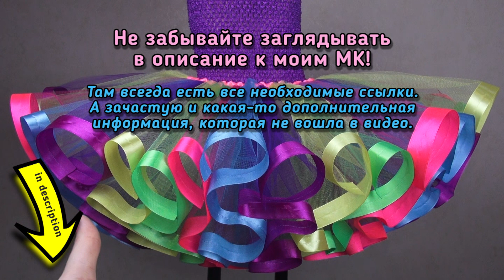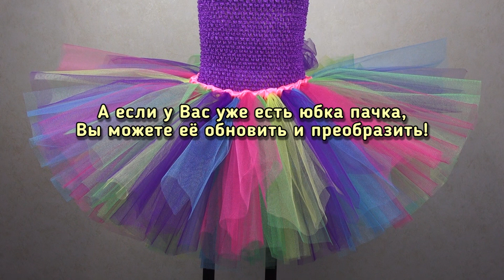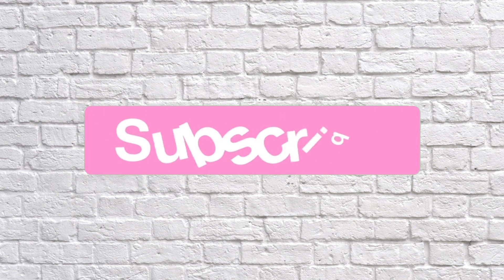Юбка пачка НОВЫМ способом – с ВЕРТИКАЛЬНЫМИ лентами - 2 ЧАСТЬ МК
МАСТЕР КЛАСС. 2-я часть МК о том, как изготовить юбку пачку из фатина новым способом - с вертикальными атласными лентами! Юбка получается очень интересной и красивой. Отлично подойдёт для фотосессии или костюма на выступление, утренник, а также для любого другого события или праздника Вашей Принцессы!
В этой части МК я подробно показываю как именно надо нашивать атласные ленты на такую юбку, рассказываю как удобнее работать с объёмом фатина и с катушками лент.

!!! ВНИМАНИЕ !!! КОЛИЧЕСТВО ЛЕНТЫ !!!
Если Вы будете использовать ленты не в катушках, а покупать на метраж, то на каждый вертикальный ряд Вам понадобится отрезок ленты, длиной около 90 см. В зависимости от количества цветов и вертикальных рядов в юбке, Вы сможете рассчитать сколько Вам нужно метров ленты каждого цвета.
Например, на юбку в МК у меня ушло примерно по 6,3 м ленты каждого цвета.
(Всего в юбке 35 вертикальных ряда фатина 5-ти цветов – т.е. по 7 вертикальных рядов каждого цвета. 7 х 0,9 = 6,3 м).

Такую юбочку я делала ВПЕРВЫЕ! Увидела такую юбку и захотелось сшить! ) Мне было интересно, как же такая юбка себя "поведёт" на практике. Это был своего рода эксперимент. И он оказался вполне удачным! )
В таком цветовом сочетании юбка получилась очень яркой!

Итак, МК достаточно сжатый, но подробный. Надеюсь, что моё видео окажется Вам полезным!
Пишите комментарии!

Я желаю Вам и Вашим близким крепкого здоровья и хорошего настроения!
И, конечно, приятного Вам творчества!

НА МОЁМ КАНАЛЕ Вы также найдёте подробные мастер-классы, в которых всегда есть схемы и выкройки, которые поймут даже начинающие. Мои видео о том, как сшить детское бельё (бортики и др. принадлежности в кроватку) и одежду (юбки-пачки ТУТУ, платья, в том числе из фатина и др.), как сделать своими руками цветы из ткани и разные украшения на голову и др. мелочи.

Мои Мастер классы бесплатны. И так будет всегда! ))
Если Вам нравится мой канал, если моё видео оказалось Вам полезным, если у Вас возникло желание меня поблагодарить, то Вы можете помочь развитию канала $ ₽.
Чем больше Вашего внимания, тем чаще я смогу снимать новые МК и делиться ими с Вами!